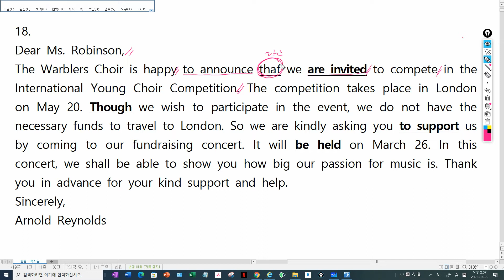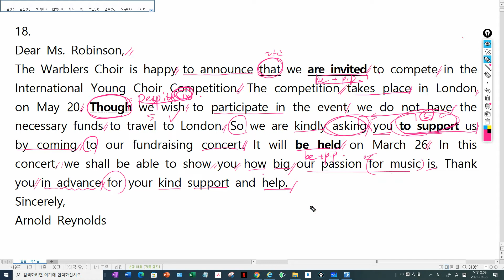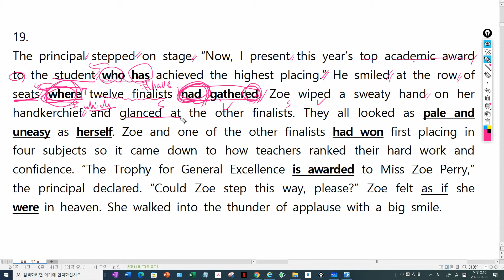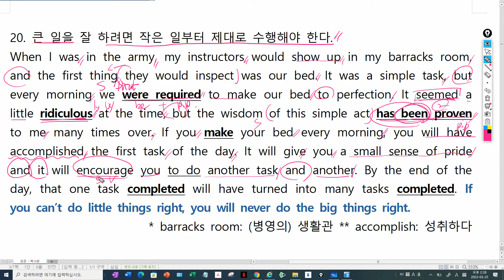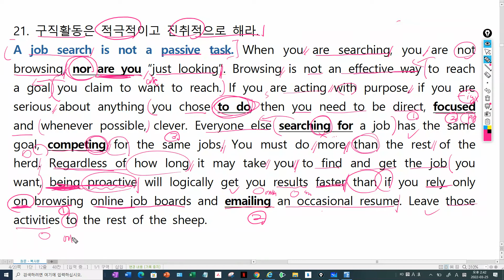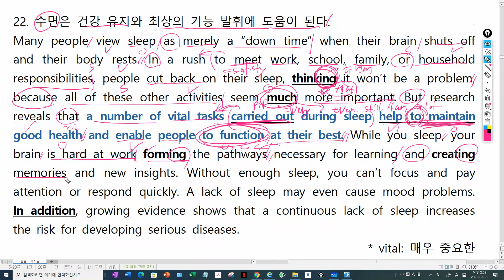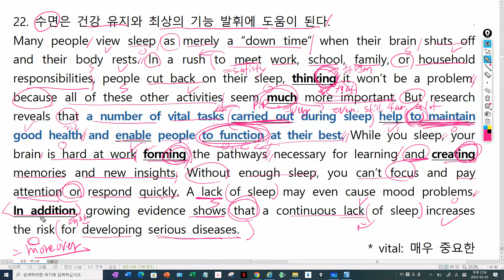2022년 3월 고1 모의고사 (18번-22번)